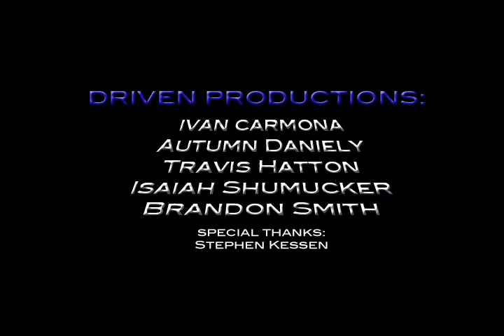Trailer deceptive reasoning collins college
the best collins college movie trailer.